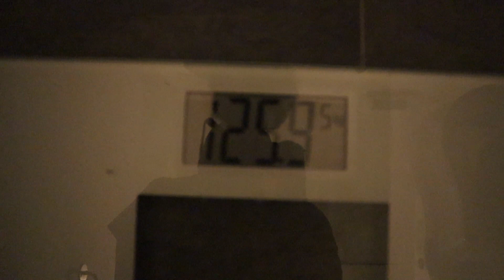LITO SAYS NO TO HAIR IMPLANTS... REALEST DIET DIARIES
LITOS JOURNEY CONTINUES TO 109KG, THIS WEEK LIFE CHALLENGES THIS JOURNEY AND TAYE POINTS OUT A HOME TRUTH TO HIS DAD.

Please help raise as much money as possible to help us make a day dedicated to OUR youth in the community know WE recognise and support them 💯...  My WEIGHT LOSS JOURNEY is a personal goal but our YOUTH needs the village on their journeys to achieve. We would like to Thank You from now for your support💙💙👊🏼👊🏼 trust me We are truly humbled.

Supported by Big_mon1 all the way in Japan who has jumped on the Battle of the Bellies, big up to Him for the support.